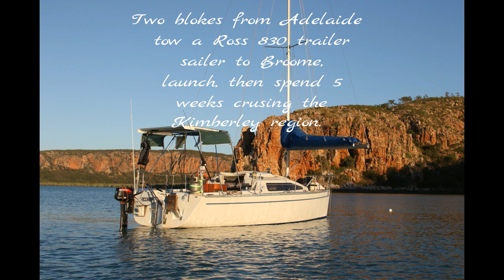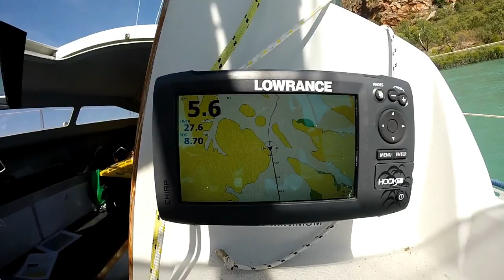Kimberley crusing in a trailer sailer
We towed this Ross 830 trailer from Adelaide to Broome (4,264 Kms) then launched her to sail up the dampier peninsular and across into the Kimberley region. 5 weeks on the water, 600 N.Ms.
Music by Coldplay, sky full of stars (Robin Sculz re-mix) Police, Every breath she takes (deep chill re-mix) and U2 With or without oyu, (deep house re-mix)